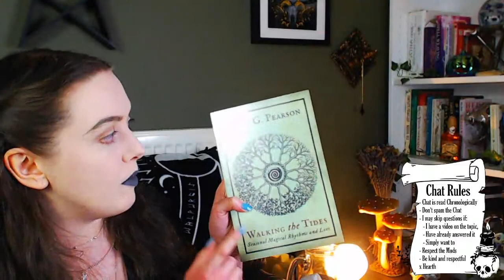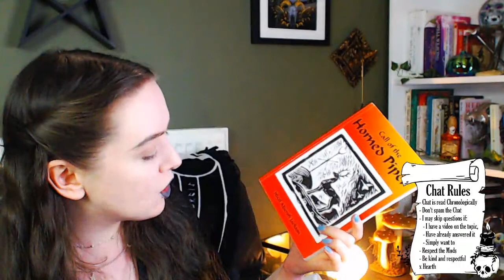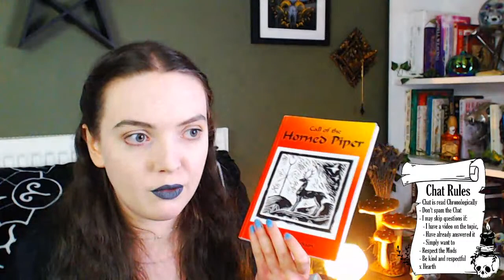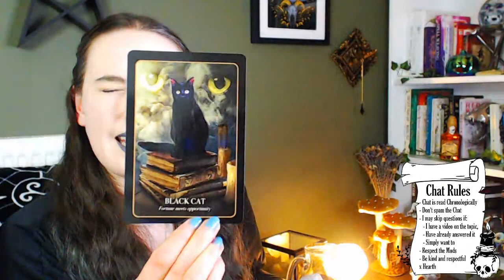Yuletide Witchcraft Q&A XXXIII ║ Seasons Greetings, Spellwork + Spirits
☽ See More ☾
Today is the December witchcraft Q&A, we're going to sit down and talk about magick, spellwork, paganism, spirits and more.

Please Note: I work chronologically, please do not repeat or spam questions (it won't make me answer it sooner and only annoys everyone involved), be courteous, kind and enjoy yourself.

HearthWitch
Newcastle
ST55 9HX
United Kingdom